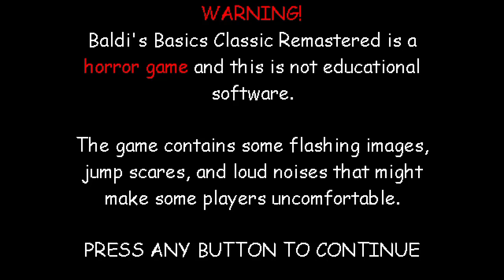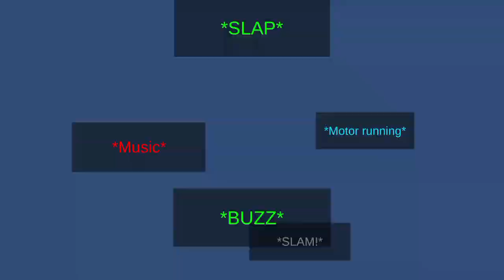Baldi’s Basics Classic Remastered Story Mode Full Gameplay || Part 1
buldi man 69420